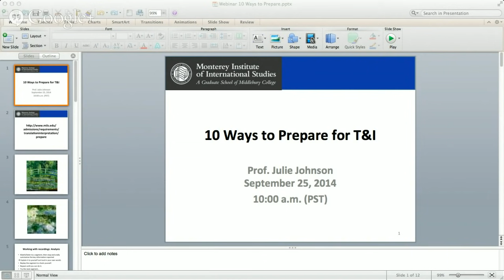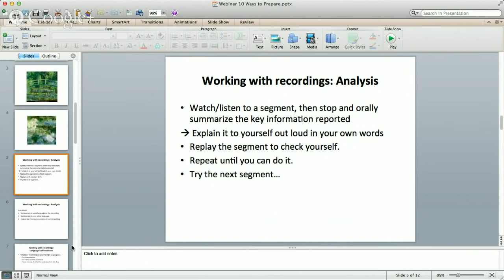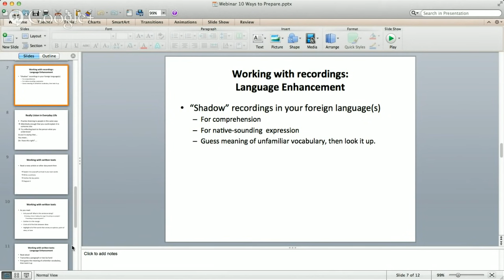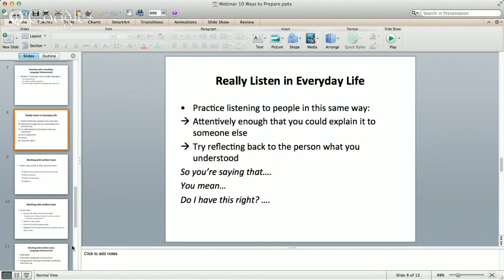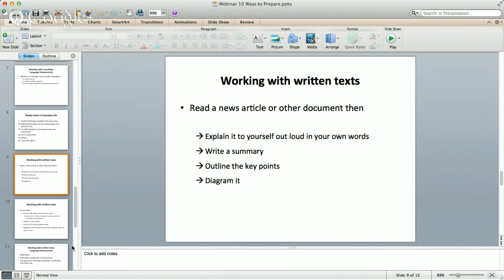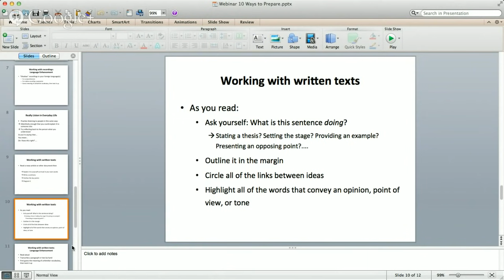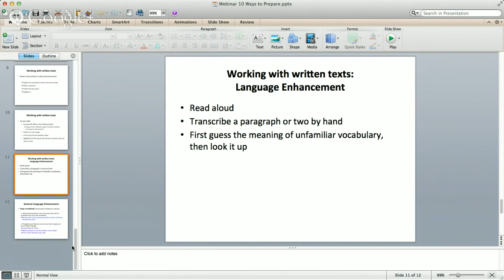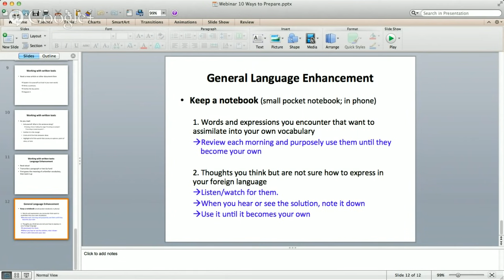10 Ways to Prepare for Our Translation, Interpretation and Localization Programs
Do you have questions about how to become a translator or interpreter? Hang out with Professor Julie Johnson and discover 10 ways to prepare for your future career.

MIIS is a graduate school located in Monterey, California, offering one - and two-year master's programs in translation, interpretation and localization management. We offer the following languages of study, paired with English: Chinese, French, German, Japanese, Korean, Russian, Spanish and Portuguese (for localization management only).